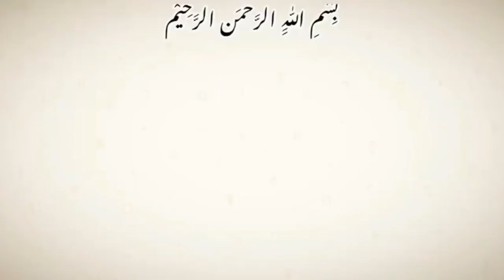Ayeza khan inspired hairstyle | cute & easy hairstyle | open hairstyle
Quick and Easy Hairstyles
5-Minute Hairstyles
Beginner-Friendly Hairstyles
Hairstyles for Busy Mornings
Simple Hairstyles for Everyday
Cute and Quick Hairstyles
hair curling tutorial
hair style for girl
hair style girl easy
hair style girls
hairstyle for beach look
hairstyle for eid
hairstyle for eid long hair
hairstyle for eid simple and easy
hairstyle for kids
hairstyle girls
new hairstyle
side twisted hairstyle
easy twisted hairstyle for wedding
tiwsted hairstyle
twisted side hairstyle
twisted hairstyle for party
Amazing Hairstyles
easy hairstyle for girls
simple hairstyle
curly hairstyles
hair style girl simple and easy
hairstyle simple
simple hairstyle for everyday college
eid hairstyles for girls
eid hairstyles for long hair
eid ke liye hair style
front hairstyle
hair style simple
hairstyles
easy hairstyles
hairstyle
twisted hairstyles
easy twist hairstyle
party hairstyle
easy hairstyle
hairstyle for girls
farewell makeup for girls
front haircut for girls
girls hairstyle simple
easy twist hairstyle for party
cute hairstyles
wedding hairstyle
ponytail hairstyle
simple hairstyle
flat twist hairstyles
hairstyles for girls
wedding hairstyles
twisted hairstyle
hairstyles for eid 2024
how to curl your hair with a straight...
easy front hairstyle for beginners
easy hairstyles
easy hairstyles for girls
eid easy hairstyle
eid hairstyle
eid special makeup and hairstyle